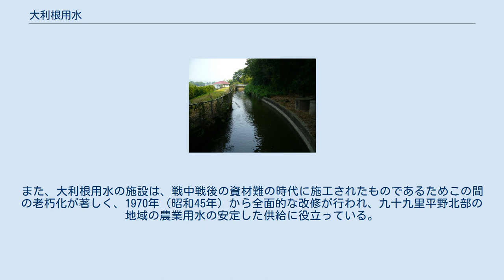大利根用水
大利根用水（東庄町） 大利根用水（おおとねようすい）は、千葉県北東部の利根川沿岸地域の排水と、九十九里平野北部の地域への農業用水の供給を目的とした用水路。
疏水百選に選定されている。
 千葉県香取郡東庄町笹川の笹川揚水機場で黒部川に導き入れた利根川の水を取水し、地下水路を通して東庄町の下総台地を越え、旧椿海沿岸の同町窪野谷にある旭市飛地内の分水工で、東幹線・新川水系・西幹線に分岐し、旭市・匝瑳市・横芝光町（栗山川東岸まで）の農地に灌漑用水を供給している。
 昔九十九里平野の北東端には遊水池としての役割を果たし下流の村々の農地の灌漑に用いられていた椿海という湖があったが江戸時代に干拓され、元禄2年（1689年）には「干潟8万石」18ヶ村が成立した。
元々湖であったこの干拓地は水害の被害を受けやすく、干拓地の排水を優先した幕府は下流に堰を設けることを禁じ、下流では渇水による被害を受けやすい状況となり、ため池を作るなど干拓地の排水と下流の利水を両立させる為のさまざまな対策が取られた。
しかし動力による揚水が不可能だった当時でもあり、いずれも抜本的な対策とはなり得ず、水害と旱魃に苦しめられることが少なくなかった。
 一方、黒部川合流地点などの利根川沿いでも、その後の利根川東遷事業の影響や、増水時の遊水地の役割を果たしていた船着場が明治以降その役割を終えたこと、また明治43年（1910年）の大水害の後中条堤を要とする治水システムが崩壊したことや霞ヶ浦水系の分離もあり、増水が直接水位の上昇に結び付き水害に悩まされるようになっていた。
そして昭和初期には排水と利水を両立させるこの大利根用水が計画され、終戦後の昭和25年（1950年）に完成、ようやく安定した農業用水が供給されるようになった。
 だが、大利根用水完成の5年後の1955年（昭和30年）には塩害が発生し被害面積は約3,200町歩に及び、翌年以降塩害の被害が拡大、1958年（昭和33年）には被害面積は約30,000町歩に及んだ。
このため、関係市町や土地改良区から「潮止め堰建設」の要望が出され、建設省関東地方建設局の調査を経て、1962年（昭和37年）5月に設立された水資源開発公団の事業として利根川河口堰の計画が1964年（昭和39年）10月に決定され、1965年（昭和40年）に着工し、1971年（昭和46年）に竣工した。
また、大利根用水の施設は、戦中戦後の資材難の時代に施工されたものであるためこの間の老朽化が著しく、1970年（昭和45年）から全面的な改修が行われ、九十九里平野北部の地域の農業用水の安定した供給に役立っている。